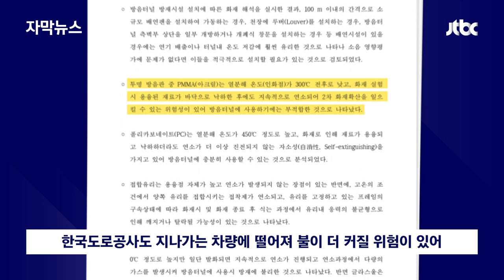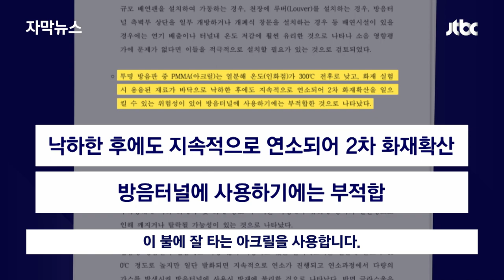[자막뉴스] 30초 만에 앗 뜨거! 국내 민자도로 방음판 대부분 이 재료 쓰였다 / JTBC News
방음 터널의 화재 당시로 돌아가보겠습니다. 터널 천장에서는 이렇게 불똥이 마치 용암처럼 쏟아져 내렸습니다. 이 장면 보시고 '도대체 재질이 뭐길래' 하시는 분들 많을텐데요. 아크릴입니다. 실제 과거 실험에서 아크릴이 방음판 소재중 가장 빨리 불에 탔고 끄기도 어려웠습니다. 하지만 흔히 쓰입니다. 가장 싸기 때문이죠. 정영재 기자가 그 때의 실험 장면을 분석해드립니다.